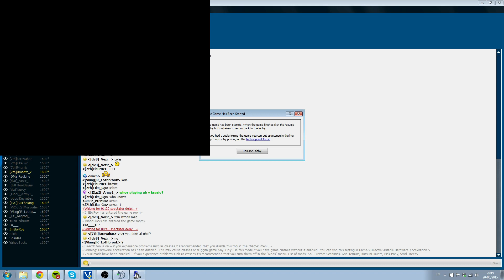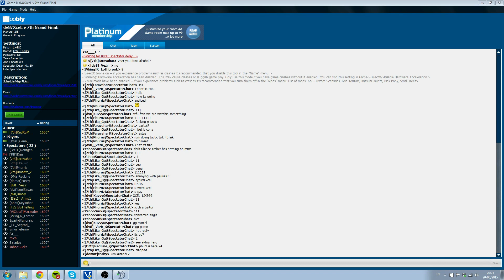This is War - Finals | 7th vs XceL&dv8 - Dome Blood 1v1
"This is War" is an Age of Empires II tournament, held by Voobly, for competitive Custom Scenario players. The current match is between grand finalists XceL & dv8 vs 7th, who are battling it out for the first and second spot in the CS Clan Tournament.

Game streamed/recorded by Dan.
Commentated by Dave and Michelle.

Results for the Finals (do not click, if you do not want to spoil it for yourself)